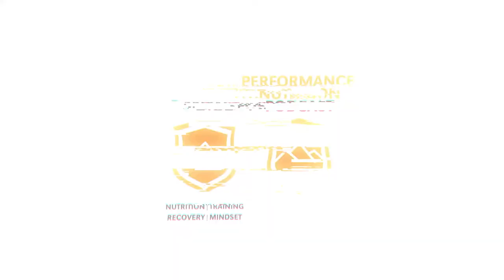A New Model for Age-Related Cognitive Decline & Dementia w Dr. Tommy Wood MD, PhD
Marc interviews Dr. Tommy Wood, MD, PhD, an assistant professor and neuroscientist at the University of Washington specializing in studying brain trauma in newborns and with a passion for how nutrition, movement and lifestyle factors impact longevity.

Summary of the Episode:
0:05 – Tommy’s background in sport and academia
2:10 – Tommy’s recent paper on a new model of cognitive decline
5:15 – The focus on ApoE genotype and Alzheimer’s – does it matter?
9:13 – What happens when people KNOW about their genotype?
12:15 – Age-related cognitive decline (ARCD) vs age-related dementia (ARD) - what's the difference?
14:05 – The parallel between muscle tension vs. brain tension
19:00 – Music and ageing - pros vs. amateur
22:45 – Do brain training games work? (What ones work best?)
25:25 – How much exercise do you need to benefit the brain?
28:40 – How important is blood glucose control on cognitive decline and dementia
31:30 – The use of CGM devices in athletes and lab tests
38:40 – What blood tests should you focus on for health?
41:05 – Longevity: what really matters?
45:10 – How important is social connection in longevity?
50:30 – The evolution of Tommy’s research on longevity
54:00 – Where to start to improve your cognitive demand?

BOOKS:
Peak: The New Science of Athletic Performance That Is Revolutionizing Sport (#1 BEST SELLER)

Peak40: The New Science of Midlife Health for a Leaner, Stronger Body and Sharper Mind.